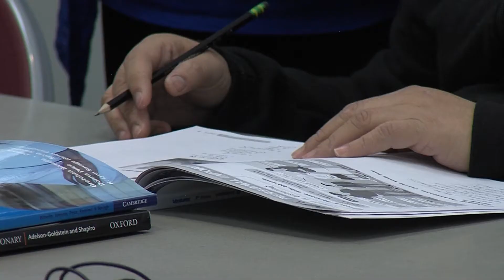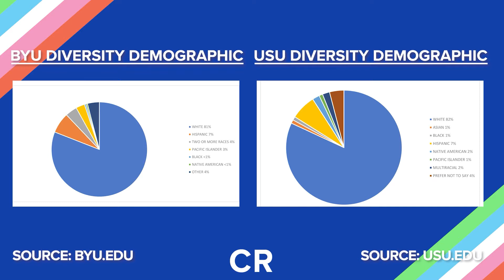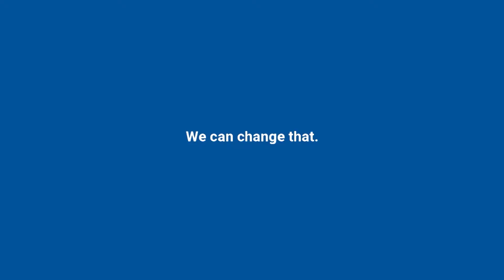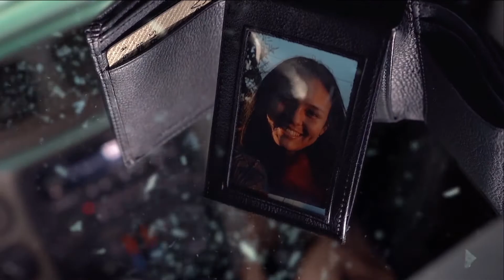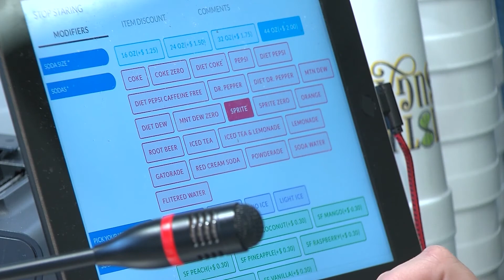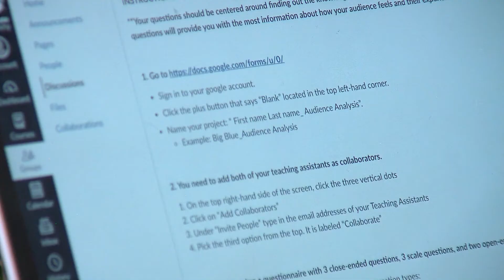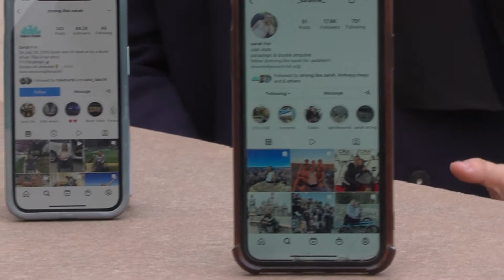Cache Rendezvous, May 6, 2022